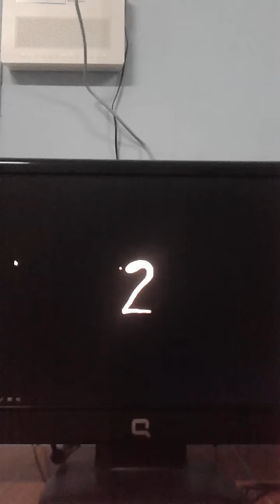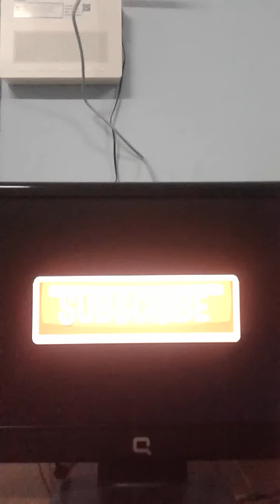คุยเล่น ep2 3 ตอนผีๆ จากการ์ตูน ADVENTURE TIME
ดูเล่นๆก่อนนะ5555
เพจ